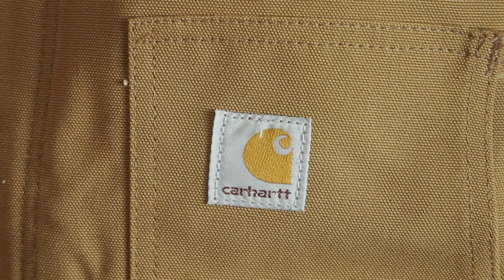J002 Carhartt Duck Traditional Jacket - Arctic-Quilt Lined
Tested tough, Carhartt's duck traditional jacket is built strong with 12-ounce, 100% ring-spun cotton duck and insulated with an arctic-weight quilted nylon polyester lining. The corduroy collar has under-collar snaps to accommodate an optional hood, and rib-knit storm cuffs provide added warmth. There are two deep hand-warmer pockets, and two convenient inside pockets. A split back along with pleated elbows enhances ease of movement. Alpha-Sizing replacement of J02.